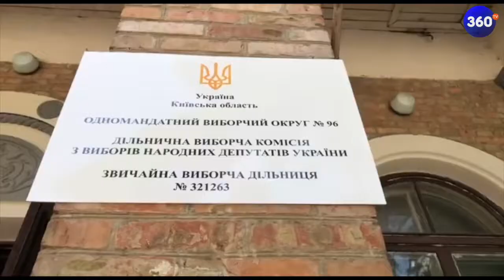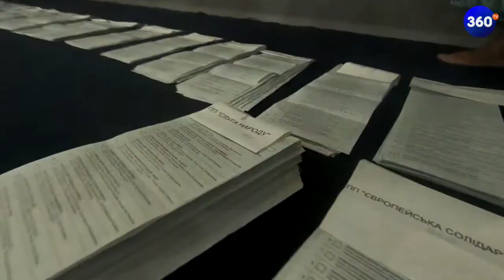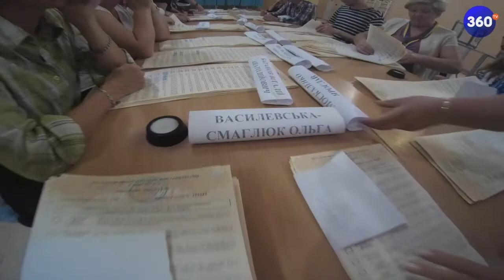Як козаки за виборами спостерігали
Позачергові вибори до парламенту в містах 96го округу проходили під пильним наглядом команди 360. Основні проблеми виявлені в ході спостереження, коментарі глав дільниць, представників ОБСЄ та основних конкурентів - дивіться в нашому відео

Приєднуйтесь та спілкуйтесь з нами в соц. мережах